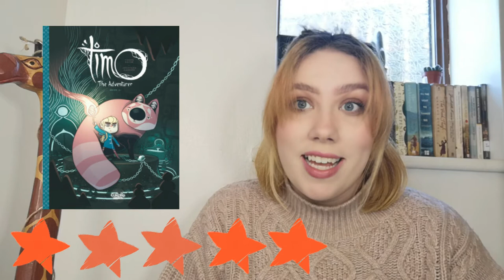All the Books I Read in 2019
Socials